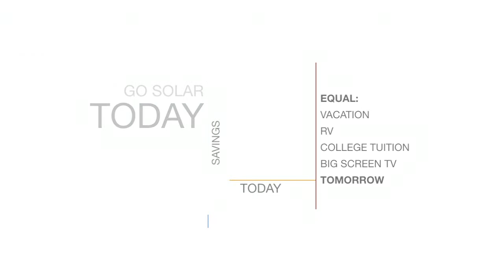Hermosa Beach Solar Panel Installer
Servicing homeowners in Hermosa Beach, CA and all of their solar panel installation needs. Call today for a free solar panel installation quote.